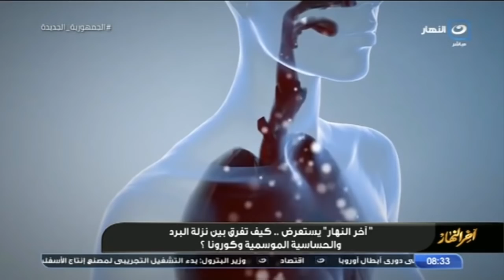ظهور متغير "دلتا" يزيد الشعور بالحيرة والقلق لتشابه الأعراض بين فيروس كورونا ونزلات البرد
آخر النهار | ظهور متغير "دلتا" يزيد الشعور بالحيرة والقلق لتشابه الأعراض بين فيروس كورونا ونزلات البرد
شاهد الحلقة الكاملة من برنامج آخر النهار: